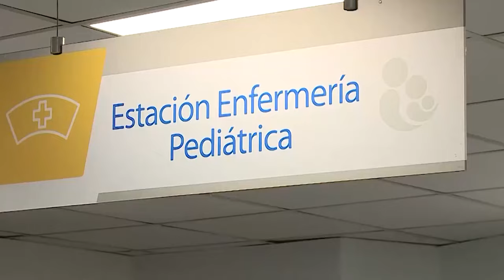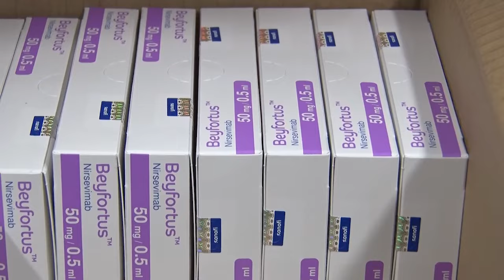01 abr 2024 Hospital de Calama llamó a vacunar a lactantes contra el virus respiratorio sincicial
01 abr 2024 La unidad de pediatría del Hospital de Calama hizo una llamado a la vacunación de lactantes contra el virus respiratorio sincicial, tras registrar casos críticos durante el año pasado, con niños menores de seis meses internados en unidades críticas debido a esta enfermedad... Con la vuelta a clases y actividades laborales, la unidad enfatizó la necesidad de vacunar a los grupos de riesgo y la importancia del autocuidado y la prevención a medida que bajan las temperaturas